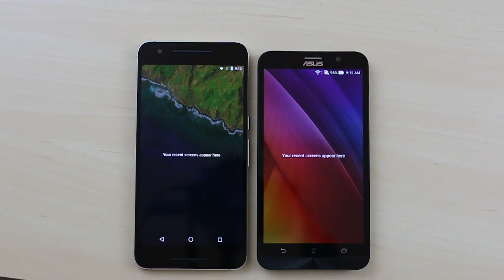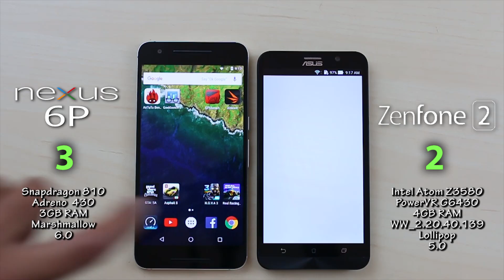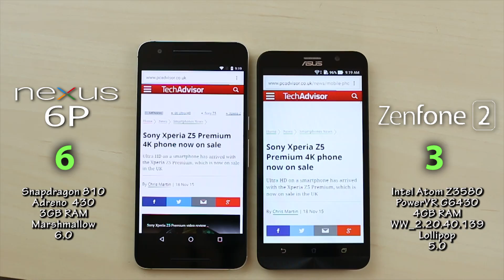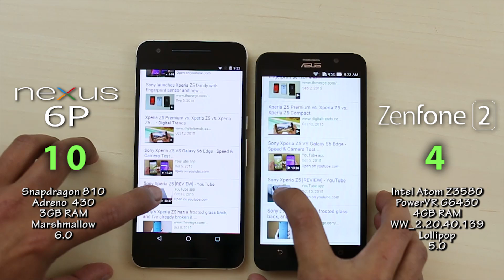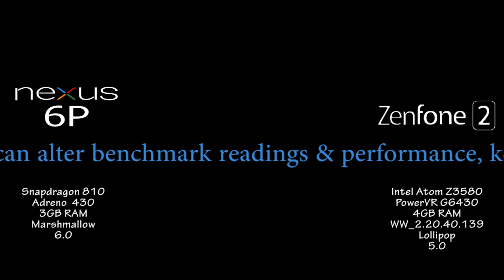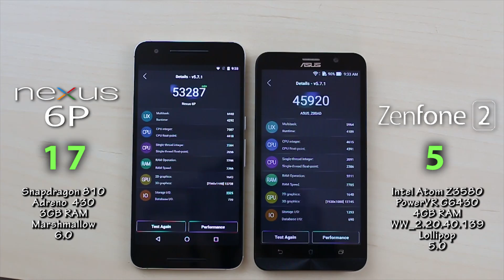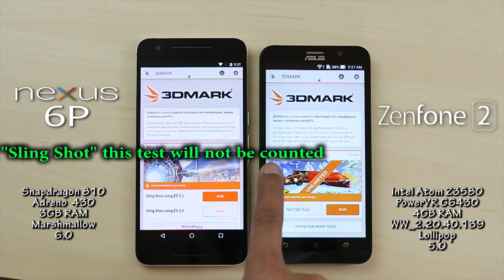Huawei Nexus 6P vs Asus ZenFone 2 - Speed Test (curiosity test who wants to upgrade)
Thanks for watching my video guys, please don't forget to SUBSCRIBE to my channel if you haven't it, as it will help me out a lot to purchase more devices for you guys to see and do versus battle comparison. Thanks again for watching!

Huawei Nexus 6P Battery Life Test, Battery Test, Screen On Time Battery Test, Tips for Longer Battery Life, How to Extend Battery Life. Nexus 6P Battery, Nexus 6P, Nexus 6P Battery Life Review, Huawei Nexus 6P Charging Test, Nexus 6P Re-Charging Test, Nexus 6P Battery Charging Test.